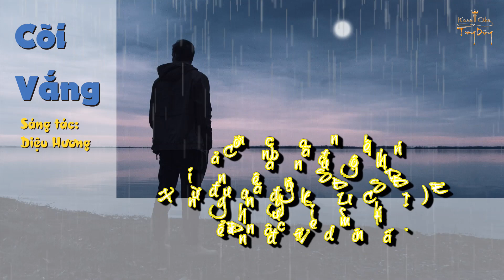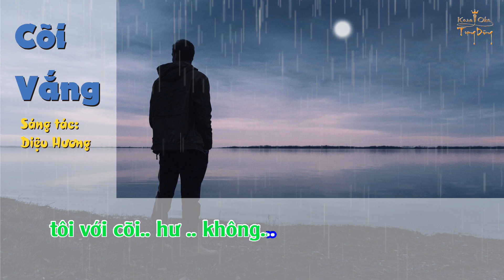Karaoke- Cõi vắng- Beat Trần Thái Hòa Giảm Tone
Karaoke- Cõi vắng
Sáng tác: Diệu Hương
Beat Trần Thái Hòa